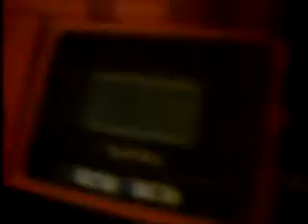ryan and you 2D 3d coming soon!